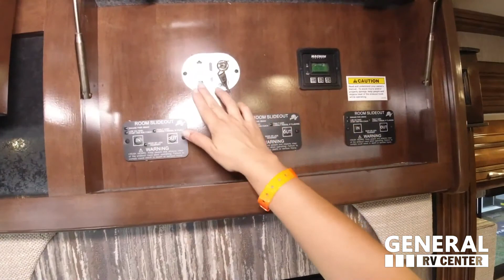Fleetwood-Bounder-35P - RV Tour presented by General RV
Fleetwood Bounder Class A gas motorhome 35P highlights:
Master Suite
Double-Entry Bath
Stackable Washer/Dryer
40" LED TV with Fireplace
Exterior TV

Get out your map and start planning your cross-country trip today in this Bounder Class A gas motorhome! You will love the space you have thanks to the opposing slides in the living area, and you'll also find another set of opposing slides in the rear bedroom. The kids can make themselves comfy on the 98" sofa with incliner, and the 40" LED TV and fireplace will give an at-home feel. The chef of the family can easily prepare an afternoon lunch on the three-burner cooktop or use the handy convection microwave. This unit also includes a double-entry bath that includes a large shower with seat and a stackable washer and dryer!

Every Fleetwood Bounder Class A gas motorhome provides a comfortable and functional home on wheels. You will enjoy the drive as much as the stay with an automotive-inspired cockpit that has dual monitors. The Bounder kitchen features a residential refrigerator that will hold all your perishables and plenty of counter space. These units include a king memory foam mattress and preparations for a C-PAP machine in the bedroom for convenience. The Bounder features all new exterior graphics and paint colors as well as a standard 100w solar panel. Why wait? Start your next adventure today in a Fleetwood Bounder!

Huntley Supercenter
14000 Automall Dr, Huntley, IL 60142

3063 Greensburg Rd., North Canton, OH 44720

Ashland Supercenter
12500 Harley Club Dr., Ashland, VA 23005

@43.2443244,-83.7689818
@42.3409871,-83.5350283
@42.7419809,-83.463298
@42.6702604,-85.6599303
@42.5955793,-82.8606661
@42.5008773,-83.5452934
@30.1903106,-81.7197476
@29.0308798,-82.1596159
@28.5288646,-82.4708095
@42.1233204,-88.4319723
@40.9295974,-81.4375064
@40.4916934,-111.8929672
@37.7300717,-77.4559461